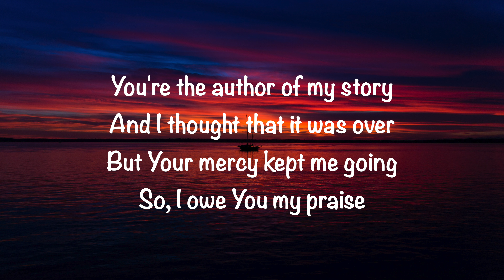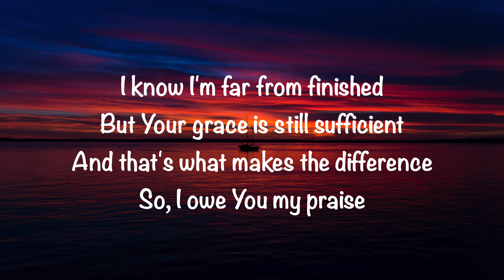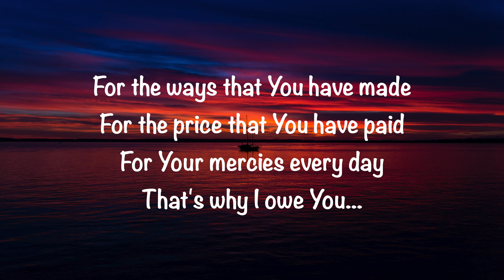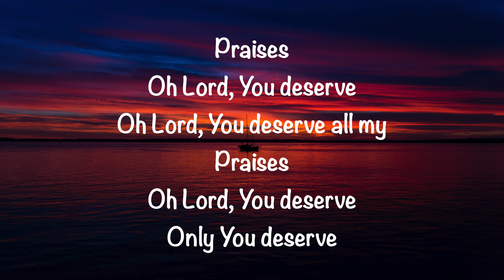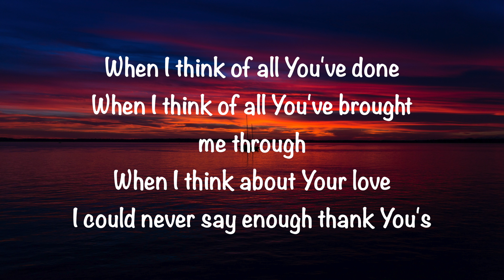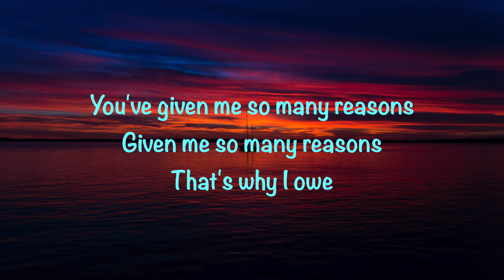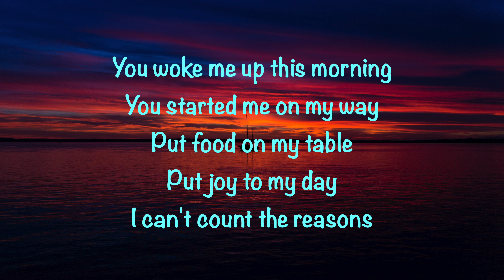Elevation Worship (feat. Chandler Moore) - Owe You Praise (with lyrics)(2024)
GaryMcDuffee This video is about “Owe You Praise” by Elevation Worship (feat. Chandler Moore). Video made by Gary McDuffee. Also, enjoy my wife’s blog @ and her store
I don’t own any rights, for entertainment and worship purposes only.